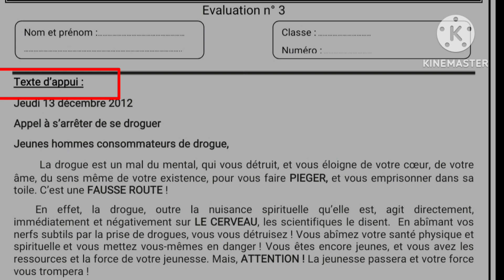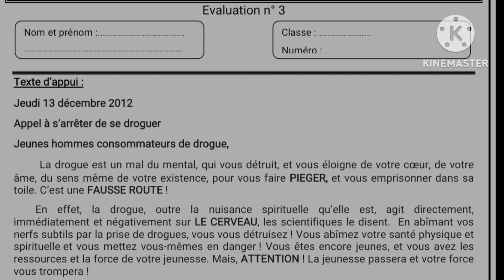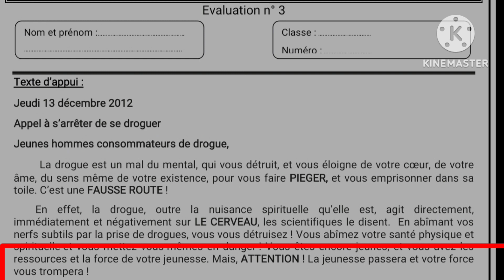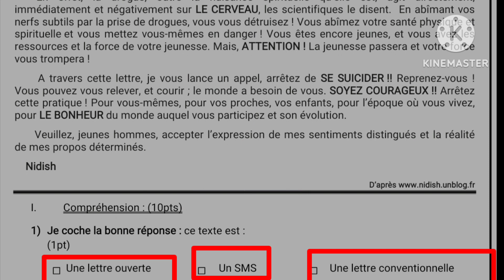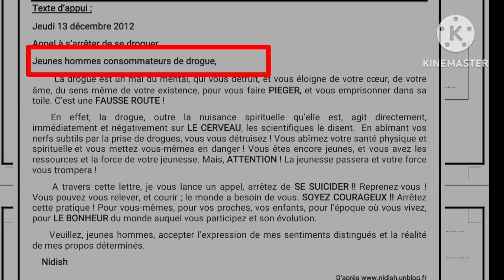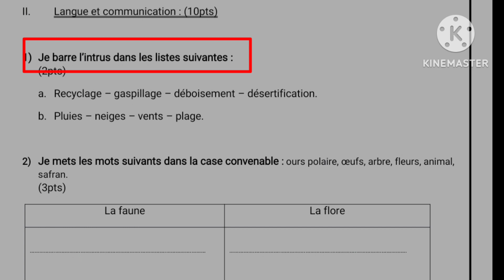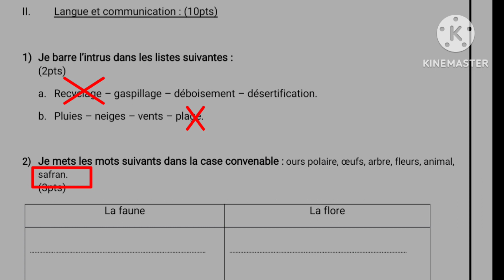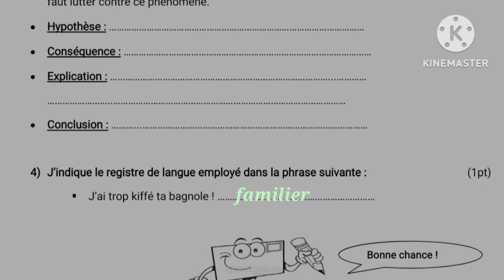3ème année collège parcours évaluation N3 semestre 1 الفرض الثالث الدورة الأولى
apprendre le français,tronc commun,apprendre le français pour les petit,apprendre le français pour parler,apprendre le français niveau a1,apprendre le français avec pierre إمتحانات الثالثة إعدادي الدورة الأولى

تعلم الفرنسية_اون_لاين
cours francais en ligne
scribens anglais
apprendre la langue française
turque francais
podcastfrancaisfacile
reverso ortho
reverso orth
françaisfacile
point fle
langue française
la langue française
reverso anglais
larousse anglais
francai
espagnole francais
lycee francais
lycée français
larousse italien
orthogr
orthographes
orthographique
communication progressive du français
reverso gratuit
reverso français italien
reverso russe
reverso italien
anglais arabe
reverso italien français
lexilogos anglais
reverso allemand
chinois francais